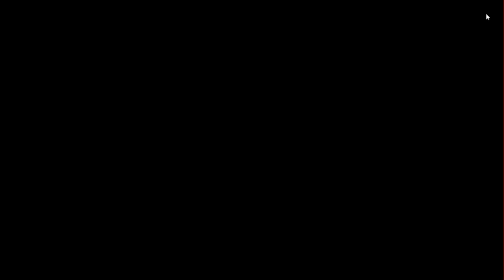Naruto Online Run Day 17 Pre Reset SA Run 4th Elite Finish & 5th PI 2nd SS Start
By solo, I mean my main or trial account is the only account open and not with my other 4 accounts open as well but in active. There are still slight lags though.

Decided to up my daily goal of vid upload to 2 as I have more vids to upload on the game before I know it. About 34 with a total size of 14.8 GB meaning, it'll take a while. That should do until 09/23/17. Since I keep getting faves on my story and no constructive criticism on either my grammar and/or method of story telling by reviews or review replies, I will leave my story be and maybe do some new story as i refuse to do another chap with my current skill in grammar at least.